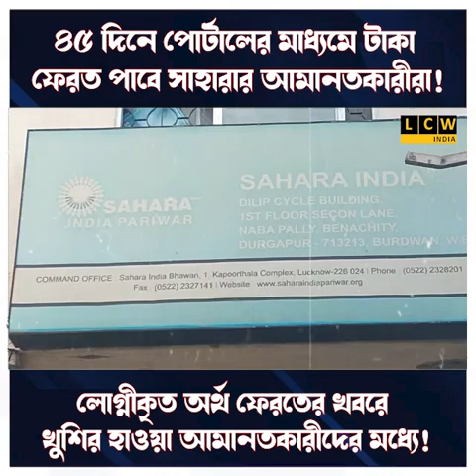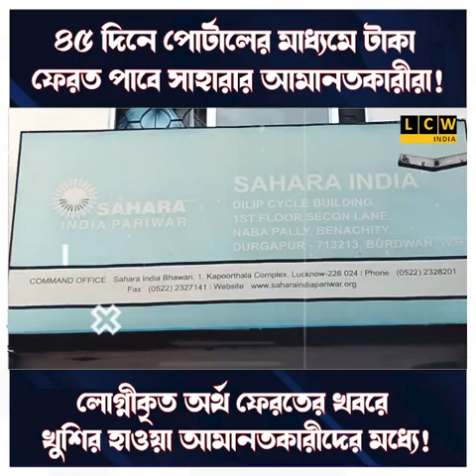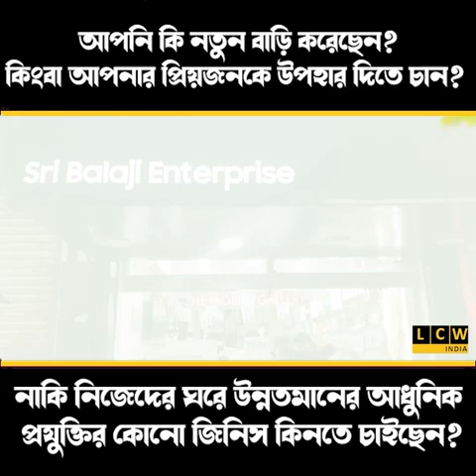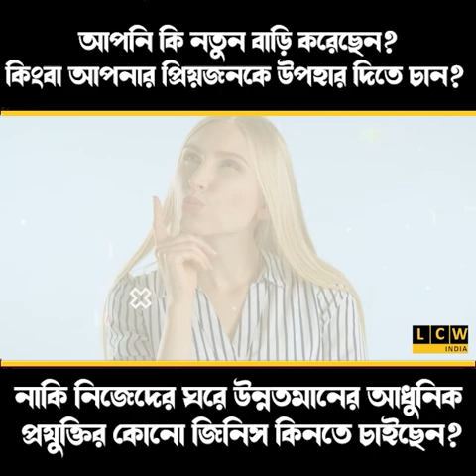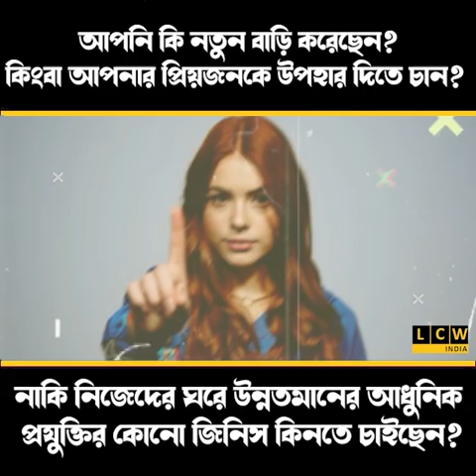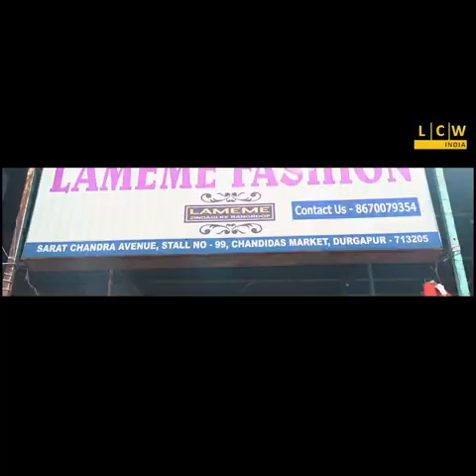৪৫ দিনে পোর্টালের মাধ্যমে টাকা ফেরত পাবে সাহারার আমানতকারীরা!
৪৫ দিনে পোর্টালের মাধ্যমে টাকা ফেরত পাবে সাহারার আমানতকারীরা!
 লোগ্নীকৃত অর্থ ফেরতের খবরে খুশির হাওয়া আমানতকারীদের মধ্যে!